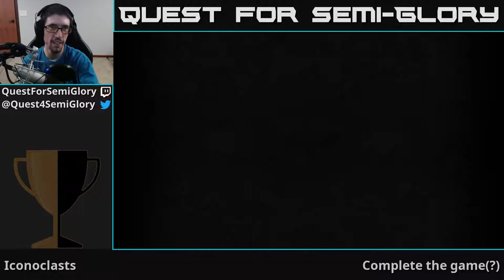Quest for Semi-Glory - Iconoclasts, Session 3